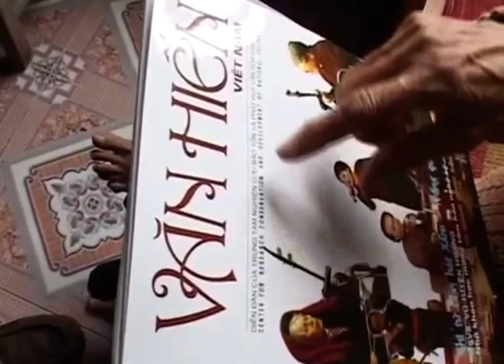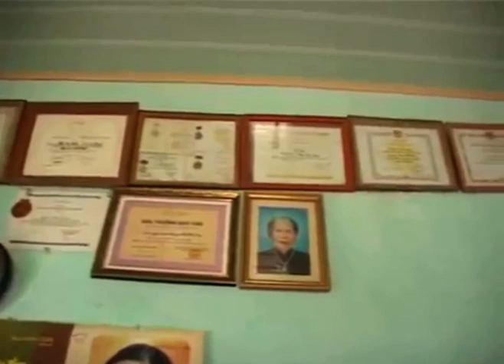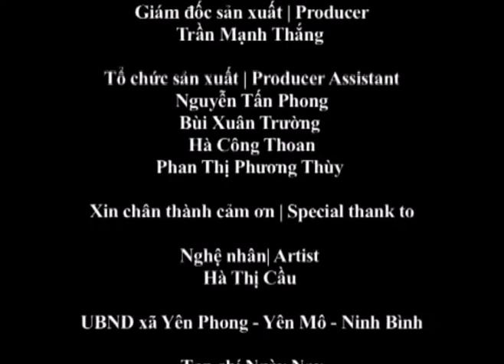XẨM...ĐỎ...1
ĐẠO DIỄN LƯƠNG ĐÌNH DŨNG